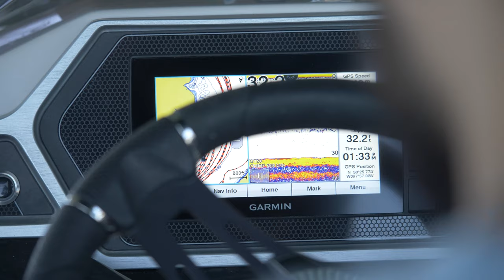Carefree Boat Club Texas - Lake Travis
Check out Lake Travis on one of Carefree Boat Club's beautiful boats in Austin, TX! If you love boating but hate the hassle of storage, insurance, maintenance and cleaning, we're the club for you! We provide all the benefits of owning a boat without any of the downsides!